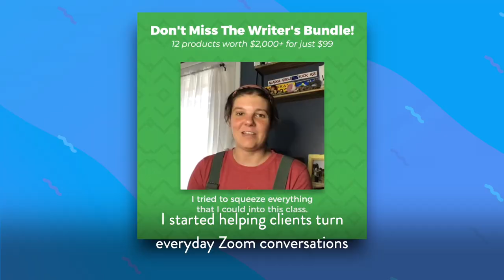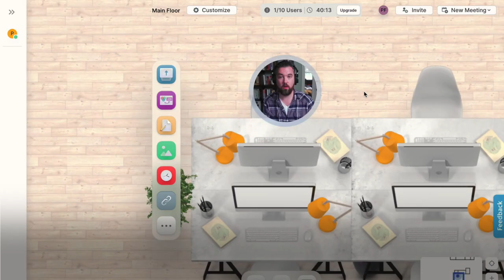Zoom Out: The-Video First Playbook (Book Trailer)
Ready to break out of that Zoom window?

Zoom Out will show you how to make remote work *work* by leveraging next generation video tools and strategies to collaborate more effectively, deliver more engaging presentations, create content faster, and approach business with a video-first mindset.